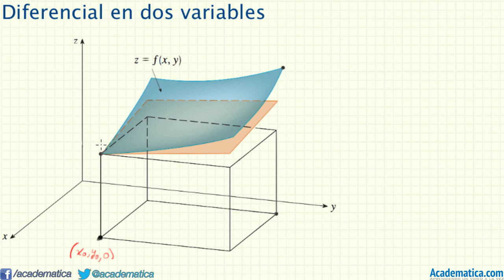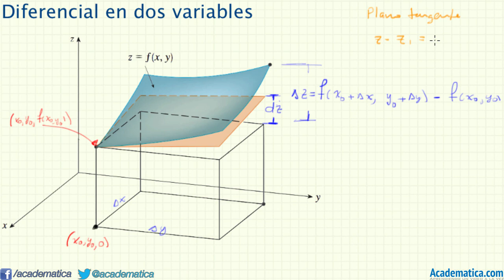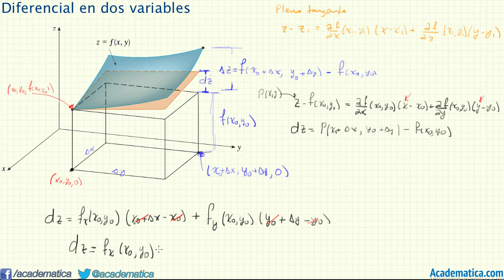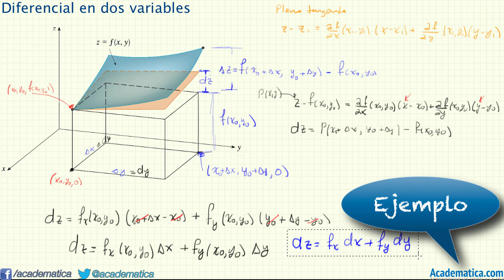Diferencial en dos variables HD